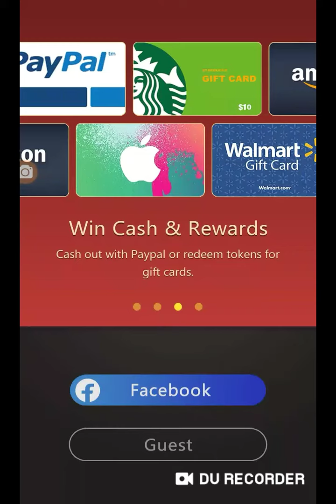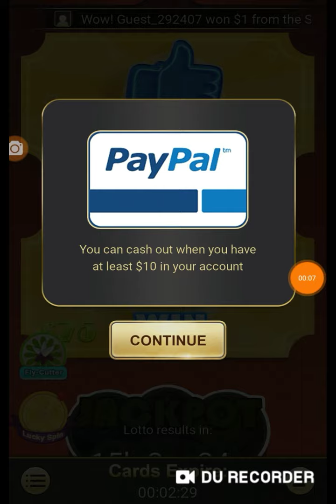LANDING LAGI $10!! Aplikasi penghasil uang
CODE BONUS: J3ZA7H

Thanks